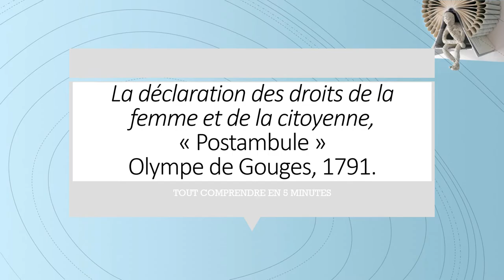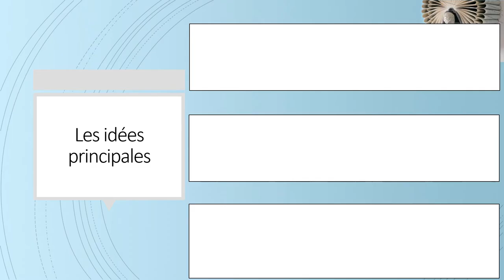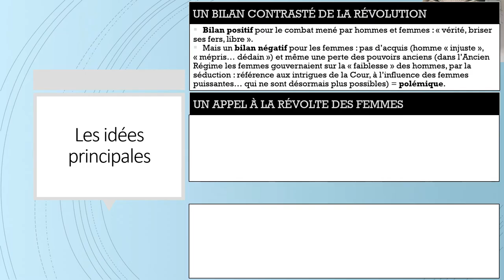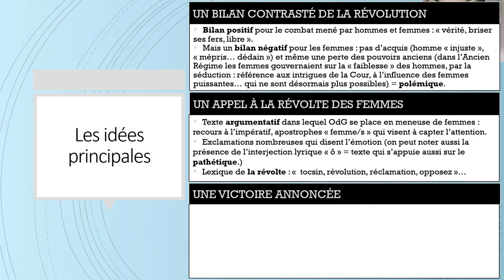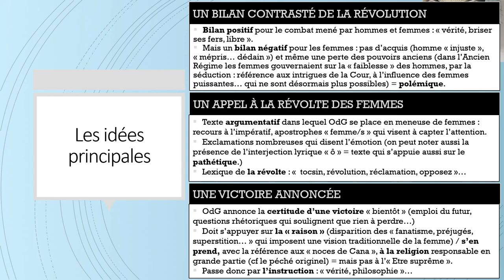Olympe de Gouges, Postambule - TOUT COMPRENDRE EN 5 MINUTES !!!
5 minutes pour comprendre les enjeux principaux du "Postambule" de La déclaration des droits de la femme et de la citoyenne (Olympe de Gouges).
De quoi réviser l'essentiel.